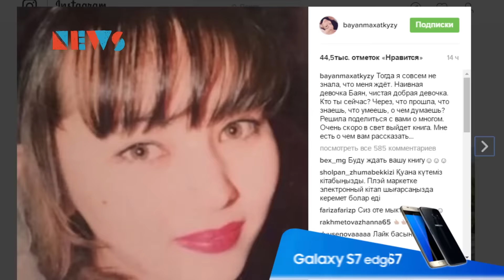Баян Мақсатқызы әкесінің жолын қумақ